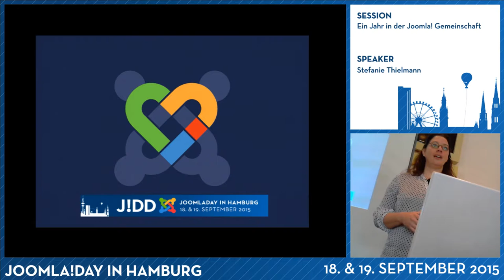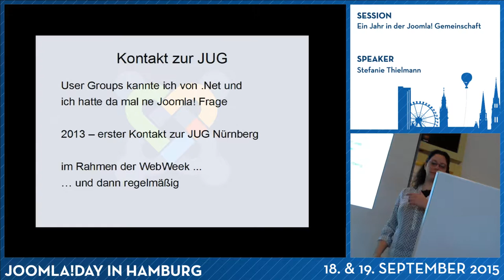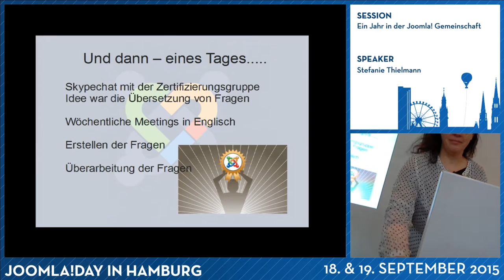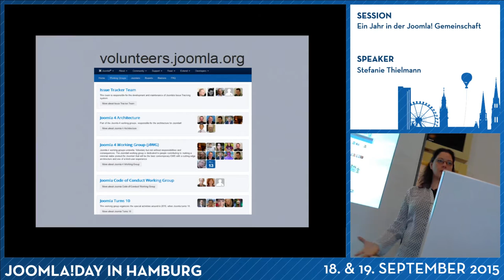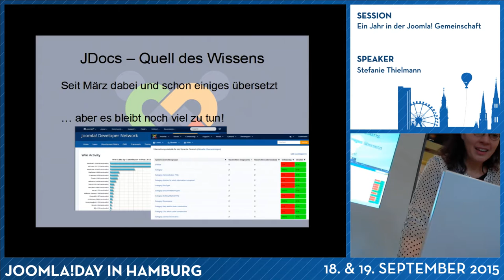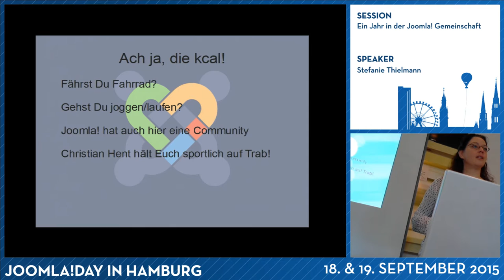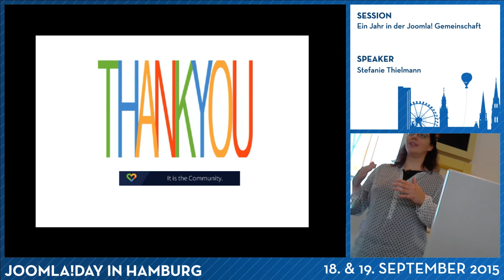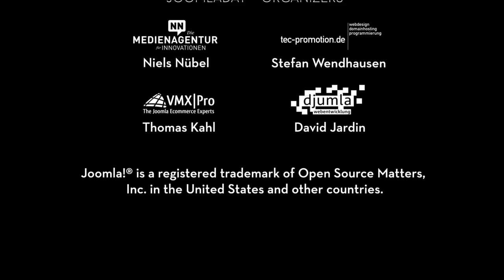JD15DE - Ein Jahr in der Joomla! Gemeinschaft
Von Stefanie Thielmann

Erfahrungsbericht eines Newbies zum Leben in der Joomla! Community. Von Größen in der Gemeinschaft, Entscheidungsprozessen unter Hippies und dem gemeinsamen Ziel das Beste zu erreichen. Join the Community!